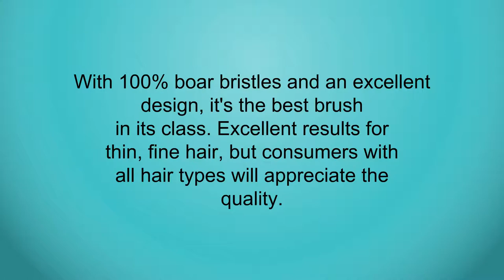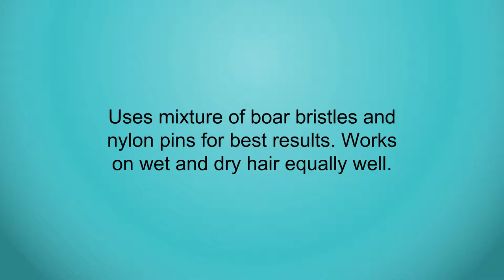Boar Bristle Brushes Reviews - Best Boar Bristle Brushes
3. Boar Bristle Hair Brush Set for Women and Men - Designed for Thin and Normal Hair - Adds Shine and Improves Hair Texture - Wood Comb and Gift Bag Included (black)

2. Hair Brush-Boar Bristle Hairbrush for Women Men Long Thick Fine Curly Wavy Dry or Wet Hair,Best Brush Set for Reducing Hair Breakage and Frizzy-Wooden Comb&Giftbox Inclued

1. Hair Brush, Boar Bristle Hair Brush - Natural Wooden Bamboo Handle Best for Styling, Straightening, Detangling or to Set Thick, Thin, Fine, Straight, Curly, Wavy, Long, Short, Dry, or Damaged Hair